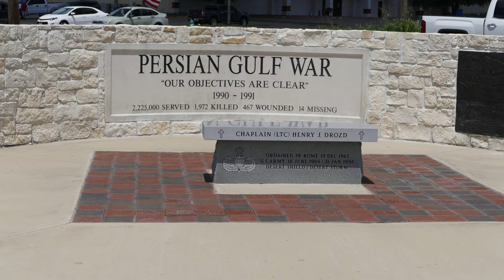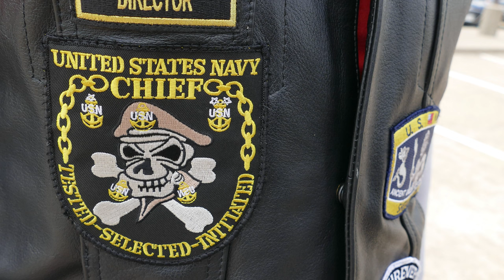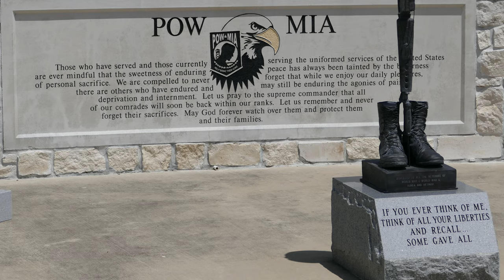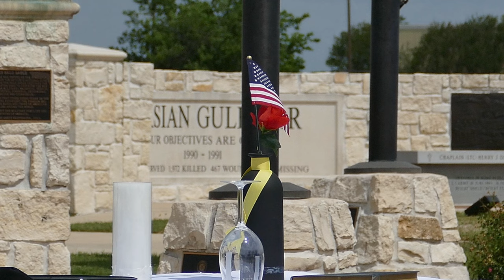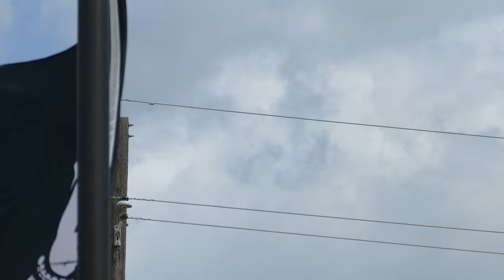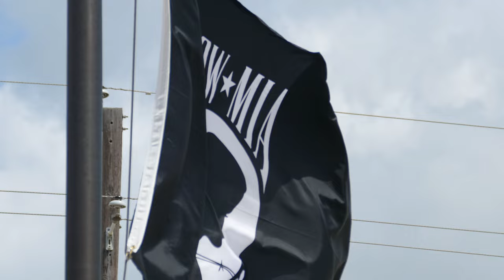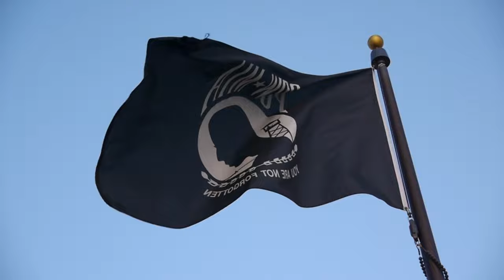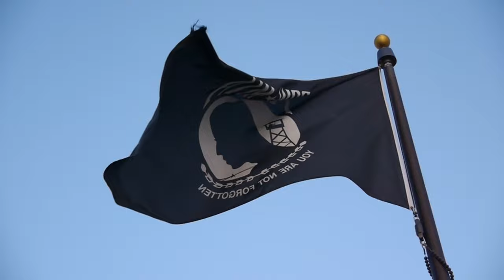Memorial Day Ennis Tx- TC Videos-The Culpeppers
Come along with us to celebrate Memorial Day in Ennis Texas  honoring all our Veterans  and current Military  Men and Women.   A day to remember all those who served  and  those currently still serving our Country.  Thanks to all those special people.  Video courtesy of TC Videos, Ennis Texas, the Culpeppers.  ( sorry about the  audio wind noise,,,it was a very wendy day )